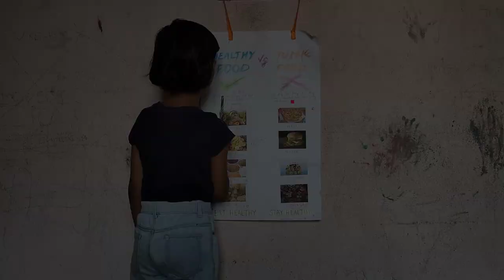Teachers Vs Students 2 || Funny School || Hindi Vlogs || Hindi Comedy Funny || Strawberry Girl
I'm back with my new comedy Video.
Teachers Vs Students Part 2
Watch this Video and Enjoy.
Comment Your Favourite Moments in School.

Strawberry Girl 🍓